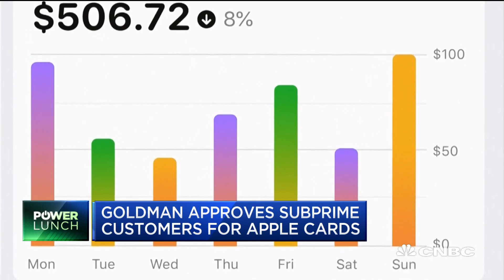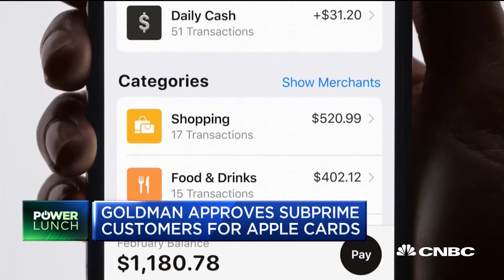Goldman Sachs approves subprime customers for Apple credit cards—here's why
Goldman Sachs is dipping into the subprime lending market with the new Apple credit card. CNBC's Hugh Son joins 'Power Lunch' to explain his new story on CNBC.com.